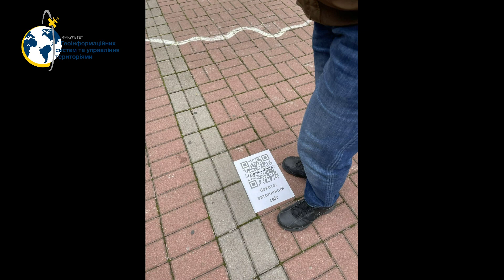Всесвітній день туризму. КНУБА 2021